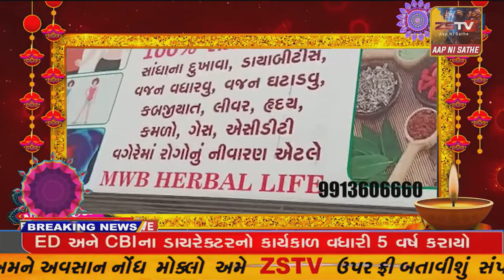દાહોદના જેસાવાડા ગામ ખાતે ત્રણ જિલ્લાનું ઈનડાયરેક્ટ વોલીબોલ ટુર્નામેન્ટનું આયોજન કરાયું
દાહોદના જેસાવાડા ગામ ખાતે ત્રણ જિલ્લાનું ઈનડાયરેક્ટ વોલીબોલ ટુર્નામેન્ટનું આયોજન કરાયું//ZSTVNEWS//